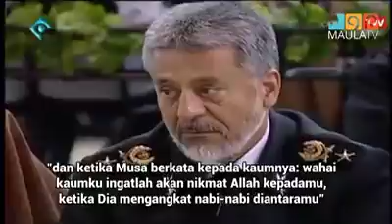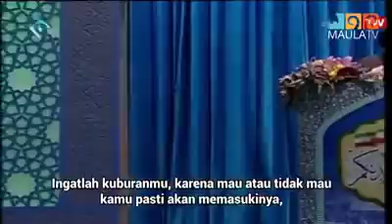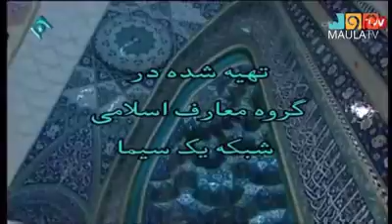Inilah Sebab Permusuhan AS, Israel, dan Arab Saudi Terhadap Iran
Poin-poin Khutbah Jumat                                                                                                                                                                                       1. Amerika sedang menyerang Wilayatul Fakih yang selama ini terbukti ampuh menggagalkan segala bentuk konspirasi Amerika dan membendung perluasan kelompok teroris Daesh di kawasan, dan menyebabkan kegagalan ide pembentukan Timur Tengah Raya sehingga memaksa Amerika mengubur mimpinya itu.

2. Strategi ini mencakup upaya mengendalikan energi nuklir, menurunkan kekuatan pertahanan dan rudal, memutus dukungan Iran atas Hizbullah Lebanon dan pejuang Palestina, serta membuat Iran patuh dan menerima ide pembentukan Timur Tengah Raya. Namun Amerika gagal dalam semua rencananya itu.

3. Putra Mahkota Saudi yang masih bau kencur itu telah mengubah negaranya menjadi salah satu negara bagian Amerika, dan rezim Al Khalifa di Bahrain juga telah mengubah negaranya menjadi penjara besar setelah mengeluarkan vonis mati, hukuman seumur hidup dan pencabutan kewarganegaraan Syeikh Isa Qassim.